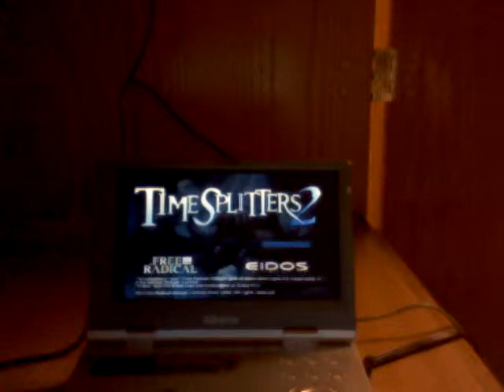How to win at Counter Strike